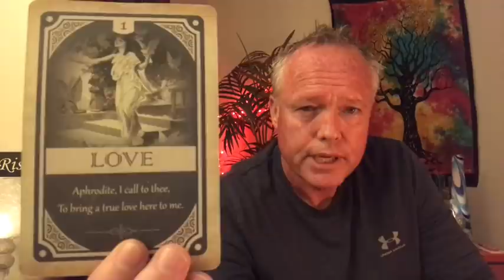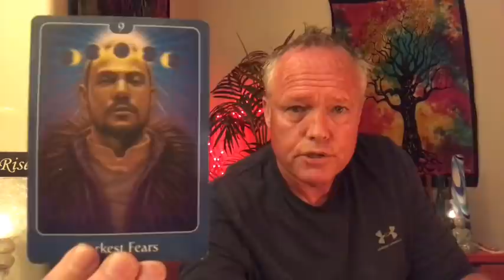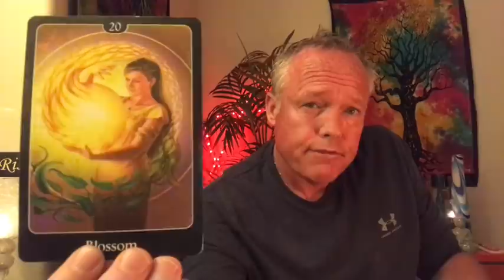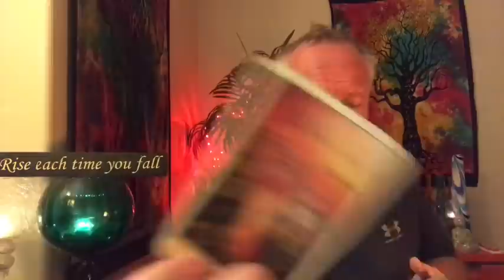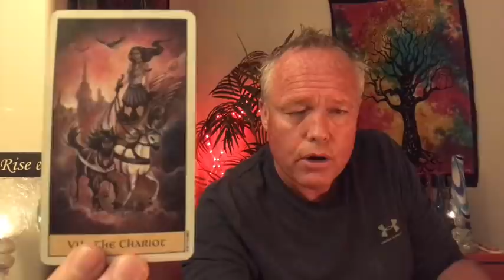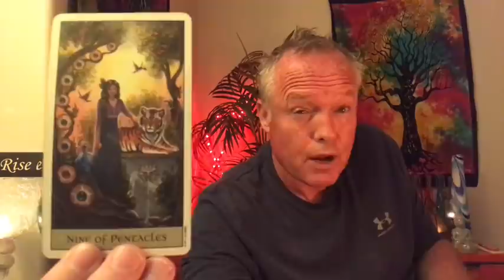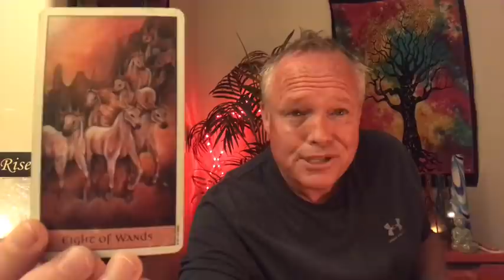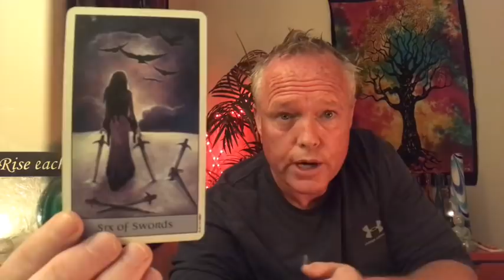♌️~LEO~STAY BUSY, STAY FOCUSED, IT’S COMING!!!💕🎉🎊MAY TAROT READING~♌️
Hi Soul Family Members and thank you for tuning-in to Love and Abundance Tarot.  This is Leo May Tarot Reading on May 12, 2020.

*** Stay busy, stay focused, it’s coming!!!***

1. $20 for one question, 1-3 card pull reading, includes a one paragraph email, and an image of the card in your reading within 5-7 business days.
2. $50 for a 30-35 minute recording of your personal tarot reading within 5-7 business days.
3. $80 for an emergency tarot reading.  You will receive a private link to a 30-35 minute tarot reading within 24 hours after payment is received.